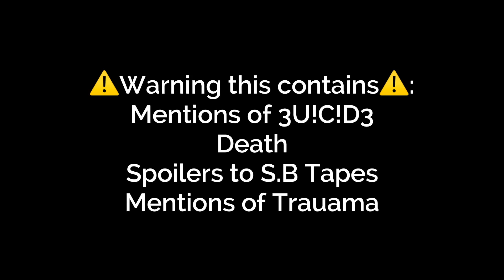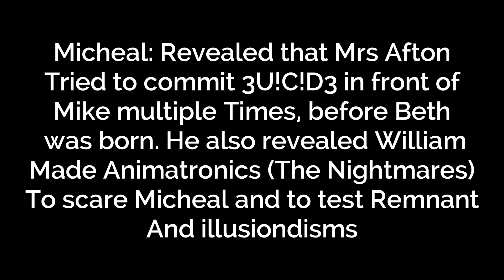Mrs Afton and William’s Court Case //FnAF//. The Afton Family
//Apps Used//
Gacha Club
Capcut

//Characters//
William Afton
Mrs Afton/Miss Schmidt
Evan Afton
Micheal Afton
Elizabeth Afton
Lawyer 1
Lawyer 2
Judge